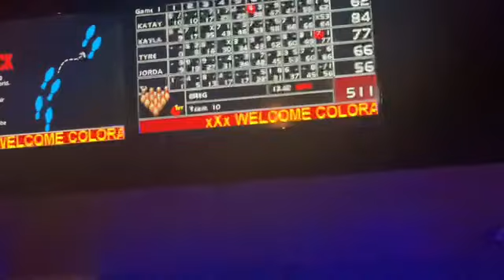TRAVEL VLOG | We went where?!